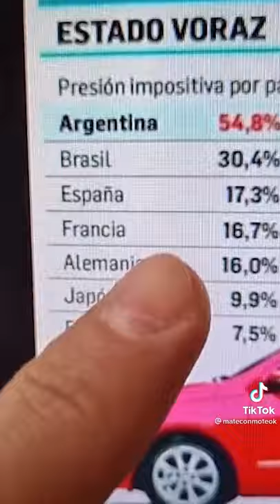Y BORIC QUIERE MAS IMPUESTOS COMO EN ARGENTINA, SOLO KAST LOS BAJARÁ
O copia el link para compartirlo en cualquier red social.